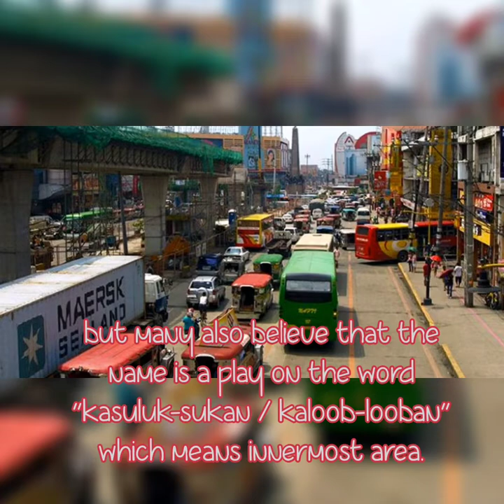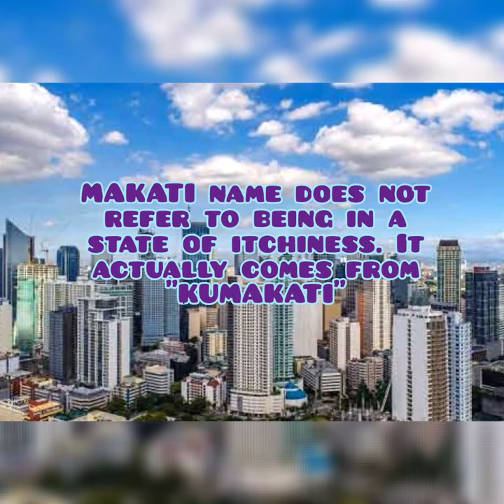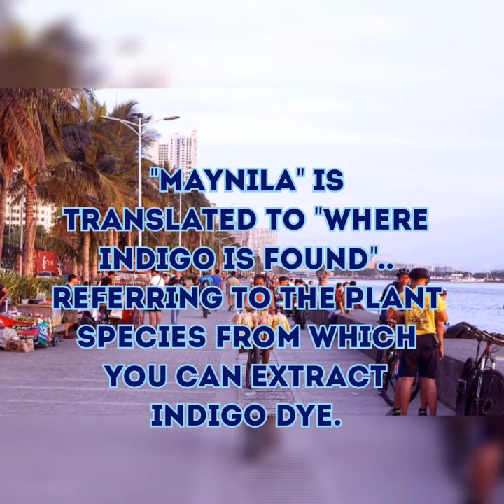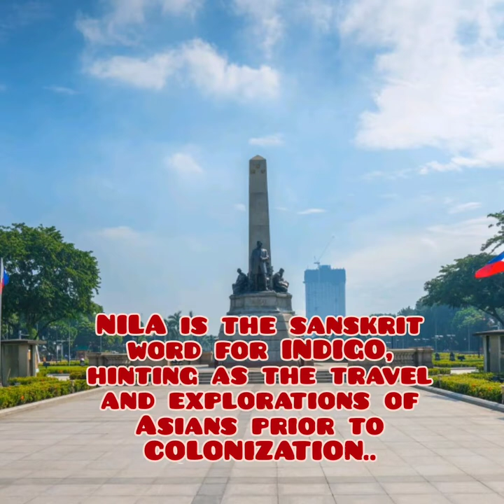BEHIND THE NAME OF EVERY METRO MANILA CITY // PART 01//